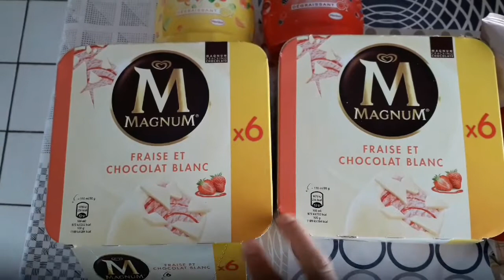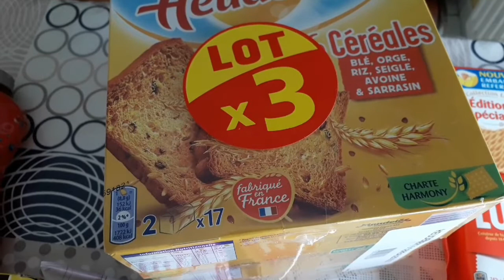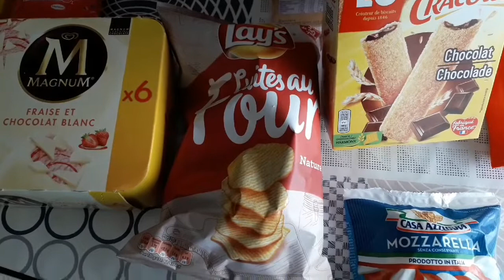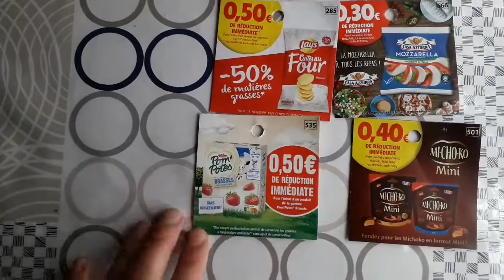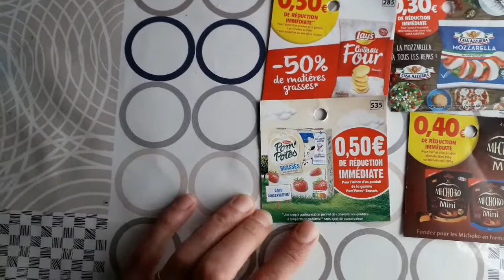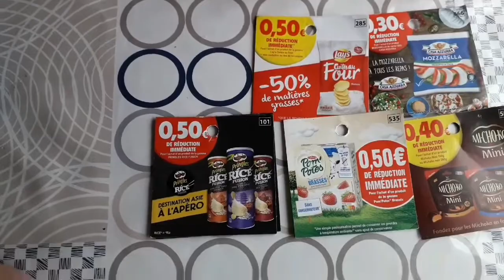مشترياتي بأقل ثمن لهذا الاسبوع